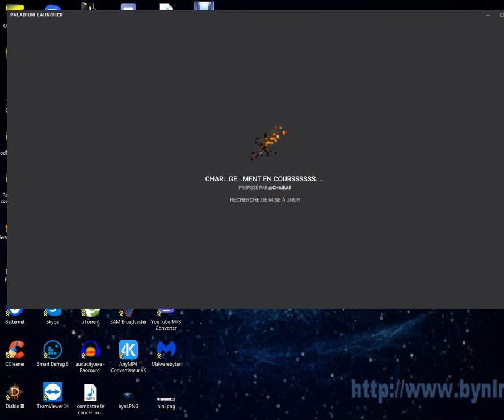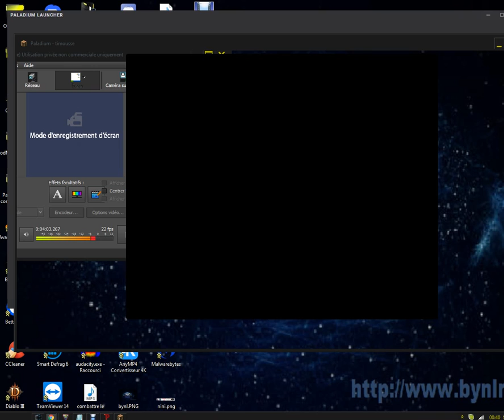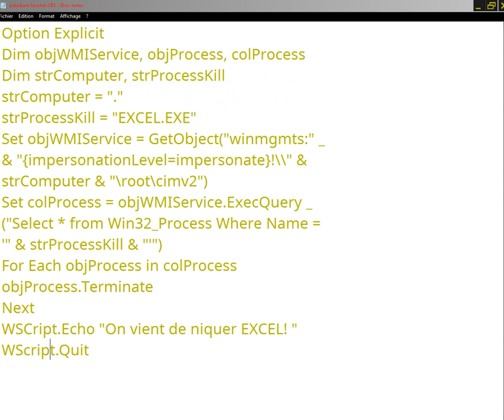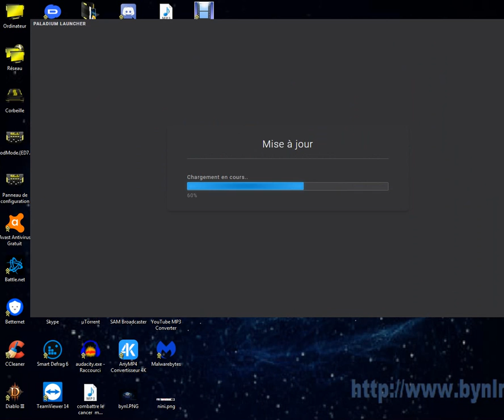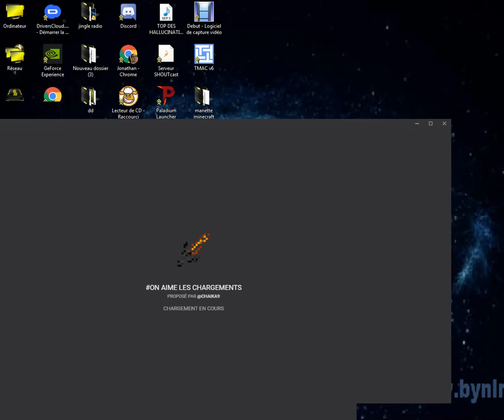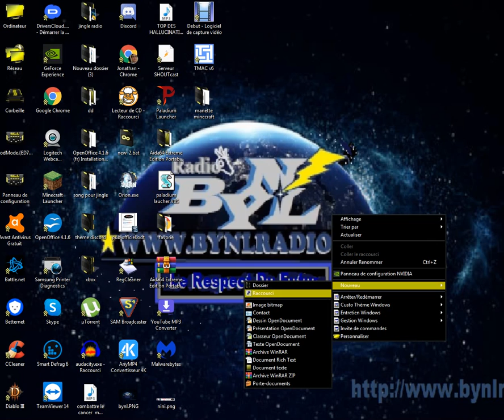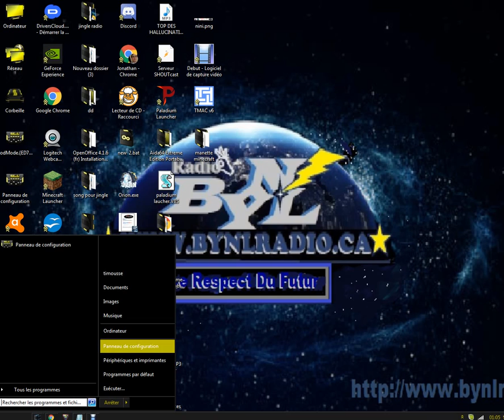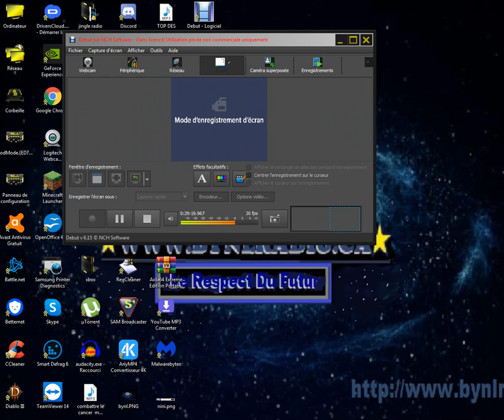codage vbs script tuer le processus javaw.exe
cette astuce est developer pour ceux qui ont le soucis récurrent du crash du launcher de paladium v6.5

voici le code en detaille
crée un fichier teste que vous renommer .vbs a la fin

le code
Option Explicit
Dim objWMIService, objProcess, colProcess
Dim strComputer, strProcessKill
strComputer = "."
strProcessKill = "javaw.exe"
Set objWMIService = GetObject("winmgmts:" _
& "{impersonationLevel=impersonate}!\\" & strComputer & "\root\cimv2")
Set colProcess = objWMIService.ExecQuery _
("Select * from Win32_Process Where Name = '" & strProcessKill & "'")
For Each objProcess in colProcess
objProcess.Terminate
Next
WSCript.Echo "On vient de niquer le p$#@#$ de javaw! "
WScript.Quit

merci a tous ajoutez un like :)